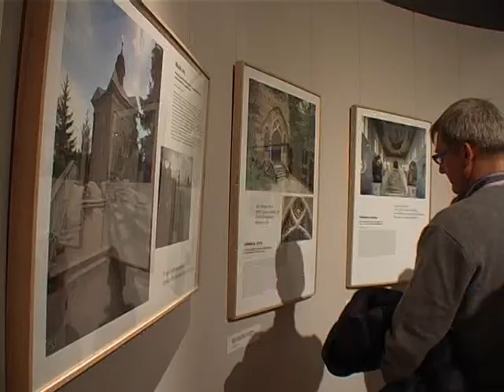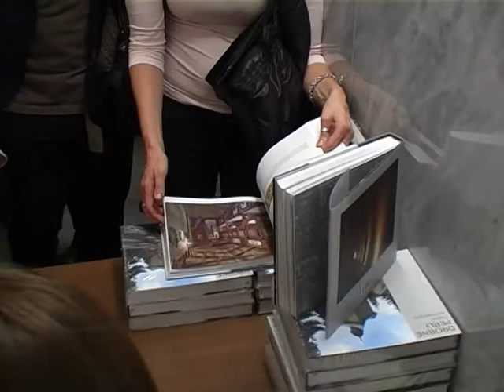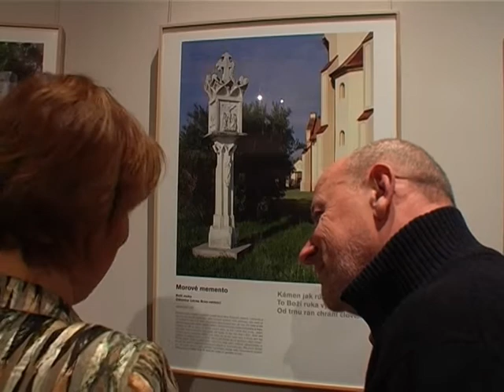Drobné perly české architektury, vernisáž výstavy (Národní technické muzeum)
Národní technické muzeum ve spolupráci s nakladatelstvím TITANIC připravilo výstavu s názvem Drobné perly české architektury.